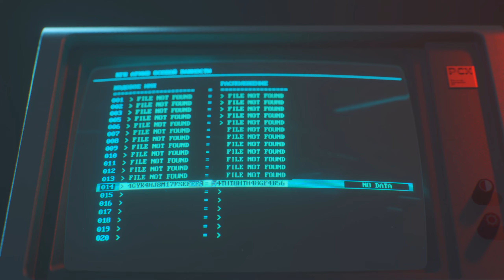Call of Duty Black Ops Cold War Kampagne: Ural Gebirge - Den Hauptrechner finden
Mein Gaming Equipment – Amazon Partner Links (Ich bekomme Verkaufsprovision)

Call of Duty Black Ops Cold War Gameplay mit Sooxzay

Call of Duty Black Ops Cold War ist der nächste Ableger der Call of Duty Reihe von Treyarch Studios.
Ein Reboot des klassischen Black Ops, welcher im kalten Krieg spielt und eine Fortsetzung zum ersten Teil wird.

Einen Multiplayer Modus mit der Waffenschmiede aus Modern Warfare, eine Integration in den Warzone Modus von Modern Warfare, eine Kampagne, sowie den beliebten Zombie Modus sind die kommenden Features des neuen Teils.